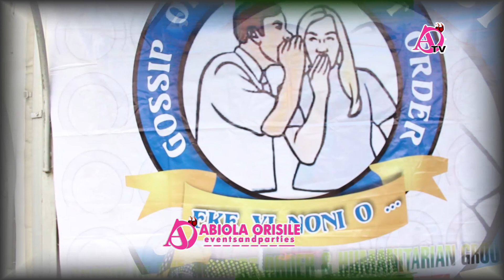HIGHLIGHTS FROM GOSSIP SOCIAL CLUB 4 YEARS ANNIVERSAR